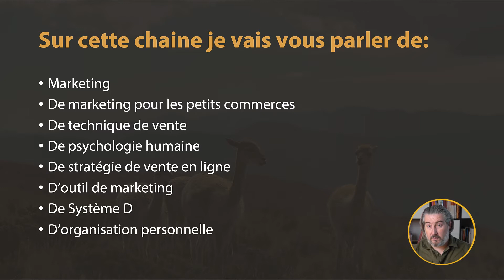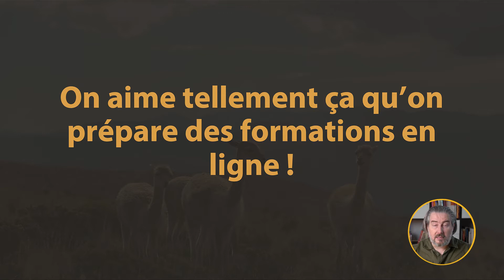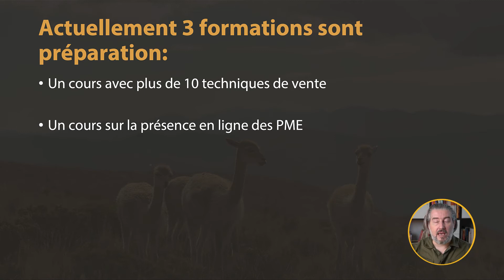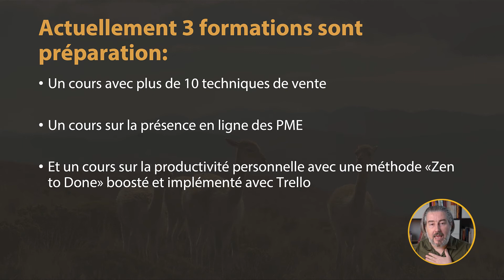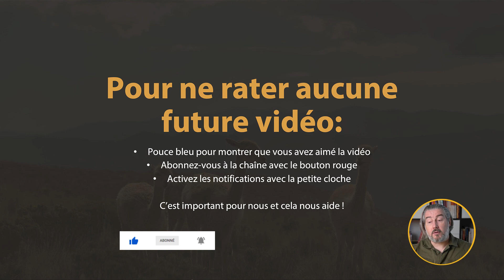Welcome !!!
Juste un petit message de bienvenu sur notre chaine YouTube !
Et j’en profite pour vous expliquer ce que nous avons prévu 😁